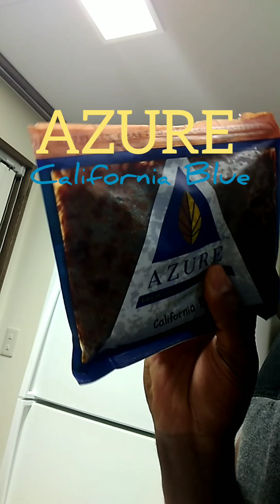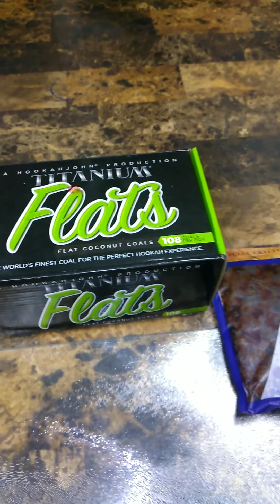AZURE California Blue Review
AZURE California Blue Review. This is a honest review of shisha brand that is new to me.